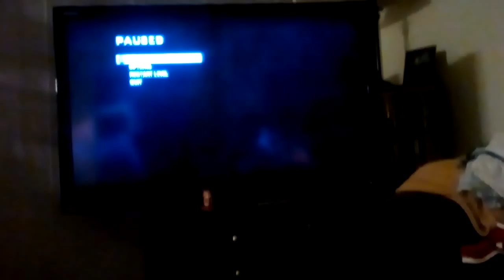adam plays zombies